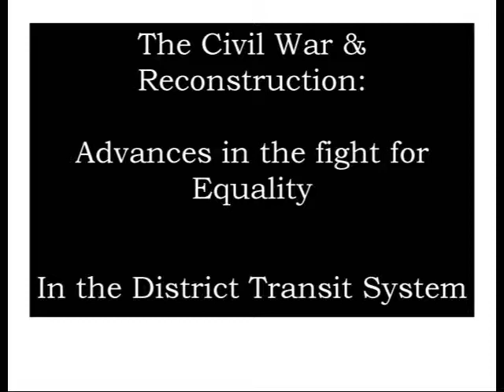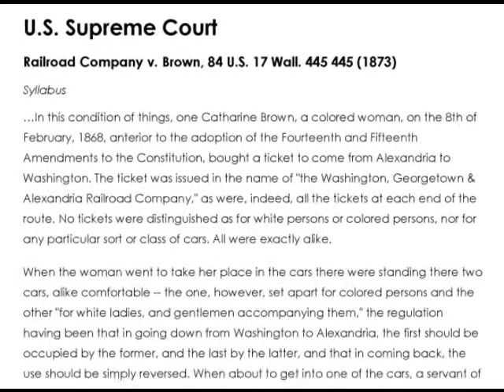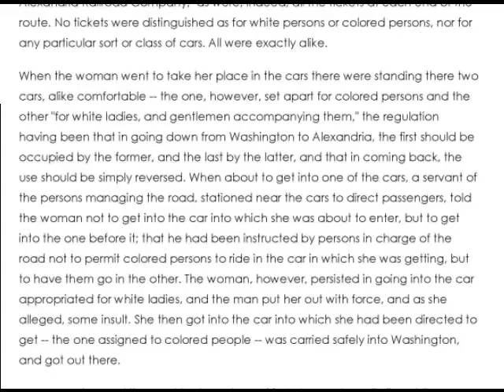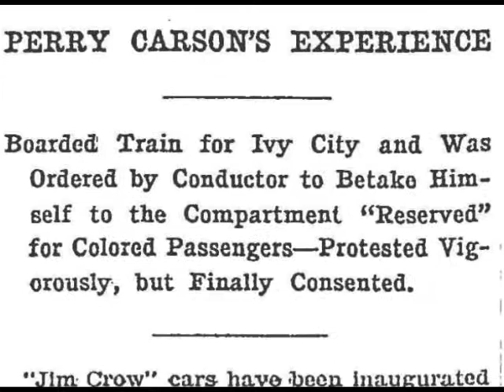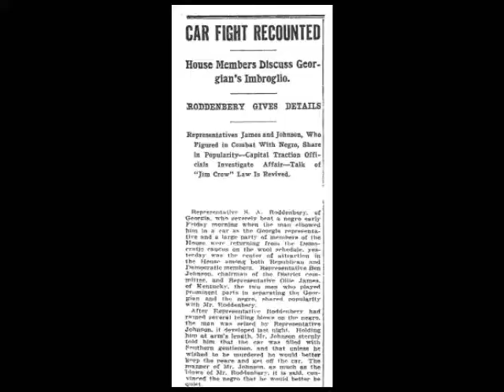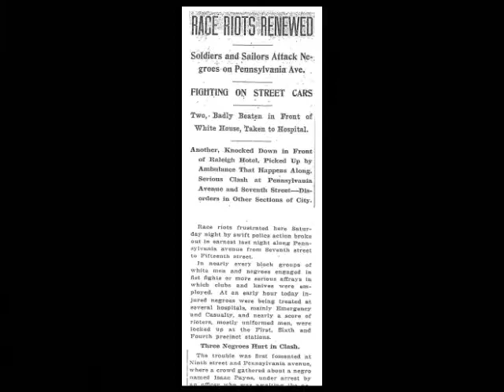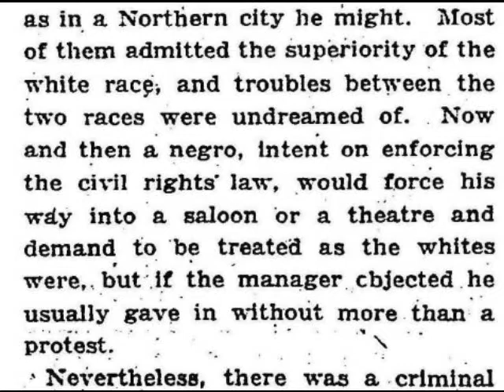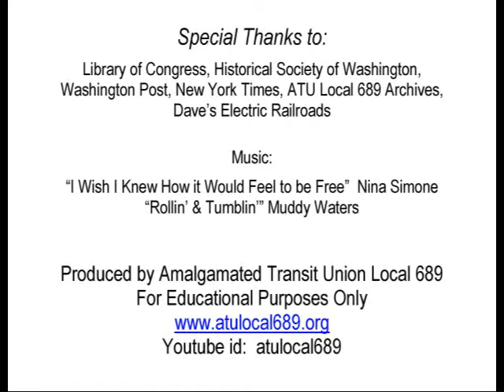The Battle to Desegregate the DC Transit System Part I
Washington, DC African Americans fight discrimination on streetcars.  1st part ends with "Streetcar War" of 1919. The companies that ran these streetcars were the predecessor companies of the Washington, DC Metro rail and bus system.